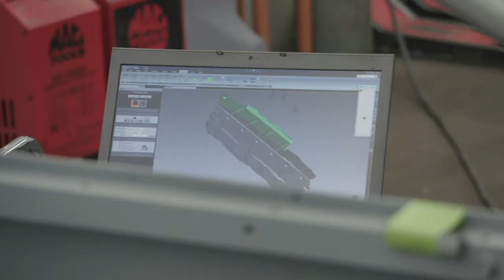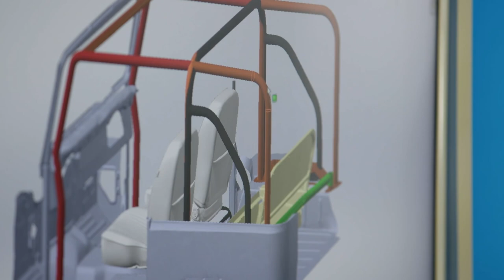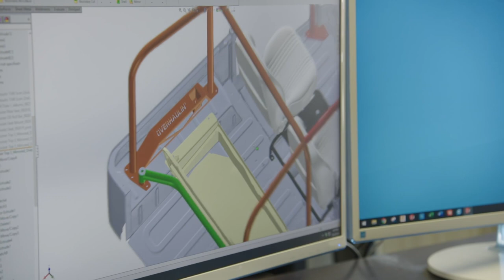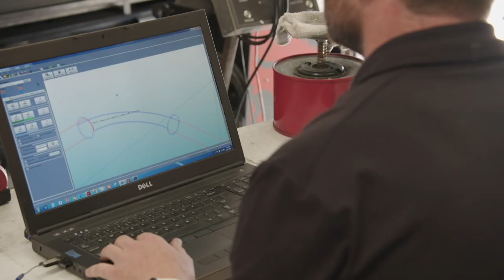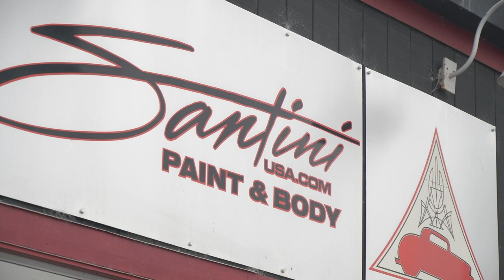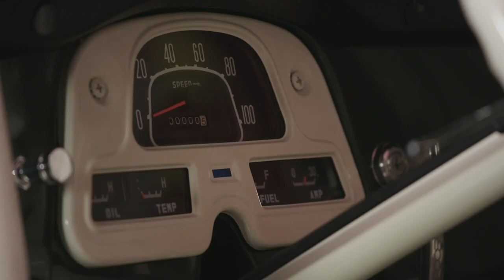The A Team Overhaul Classic Land Cruiser | Overhaulin'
A devoted father and off-road enthusiast always dreamed of having a perfect classic Land Cruiser, but his focus on family kept him and his '70 FJ off the trail. Now, his wife wants to give back to the man who gave so much.